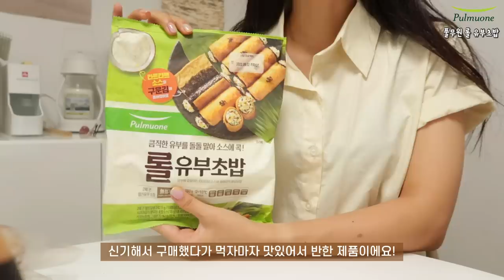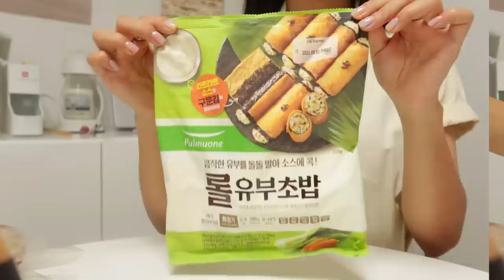SUB) 요즘 잘 먹고 있는 찐 추천템 9가지 소개해드릴게요!👩🏻‍💻 (광고x 협찬x)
dudgusdl87

타임라인
00:14 [브레이브퀸] 그릭요거트
02:00 [프로티원] 단백질 쉐이크
03:42 [무화당] 고추장
04:54 [프로넛] 도넛
07:48 [파미레드] 파미파이
09:10 [비비드키친] 저칼로리 소스
10:16 [풀무원] 롤 유부초밥
11:36 [티젠] 콤부차 피치맛
13:39 [라라스윗] 생우유 모나카 아이스크림

오늘은 그동안 요청을 해주셨던 추천템 소개 영상을 가져왔어요!
2~3개월 이상 잘 먹은 제품들로 생각하고 또 생각해서
9가지 제품을 가져왔는데, 영상 꾸준히 보신 분들은 영상에서
자주 등장했던 제품인걸 눈치채셨을 것 같아요!
(비비드키친 제품은 신상품인데, 맛있어서 슬쩍 껴넣었어요 ㅎ)
다만 영상 끝부분에도 말씀 드렸듯이 구매는 여러분의 판단으로
결정해주시면 좋을 것 같아요!
그럼 하루들 오늘 영상도 편안하게 봐주시고,
아! 그리고 언제든 보고 싶은 영상이 있다면 댓글로 마구마구 알려주세요♥